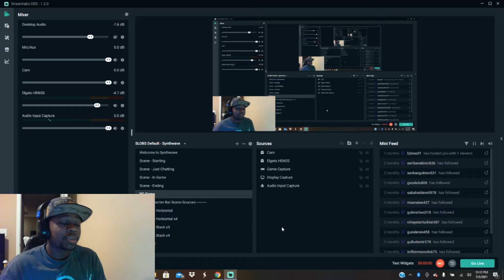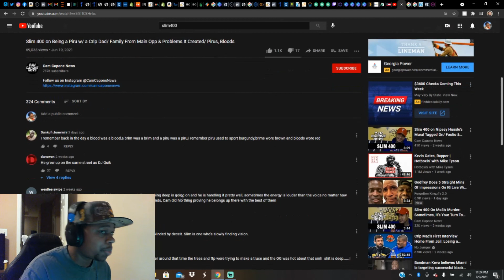Slim 400 On Being A Piru w/ A Crip Dad, Family Being Opps Cam Capone News REACTION